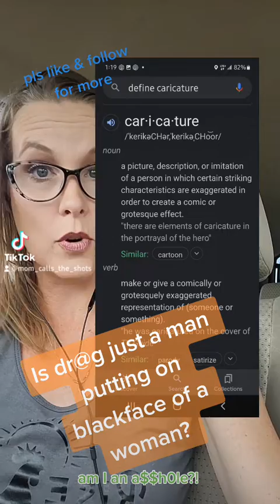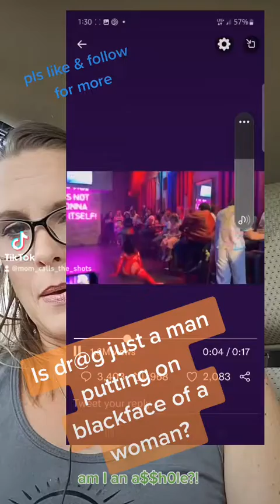Drag shows are men doing blackface as women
In an effort to determine whether or not I am an a$$hole, I gathered this information to express my view that men who do drag are committing black face as women.